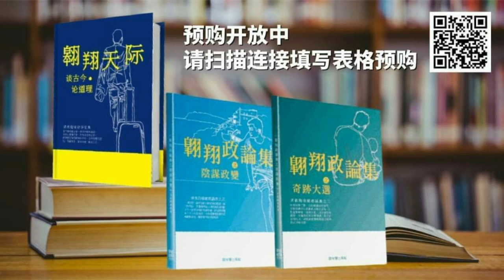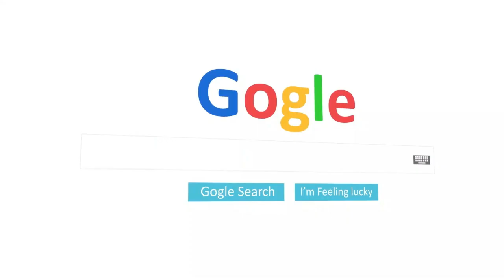藍眼大會風波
ISO9001培訓課程, ISO9001國際認證服務, 掃描一鍵提供資料一分鐘出Quotation 獨立日前僅限讀友限期超值配套優惠。 歡迎WhatsApp了解詳情 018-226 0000 】